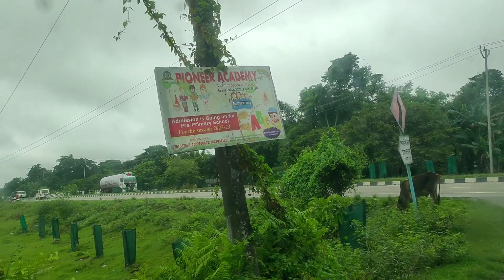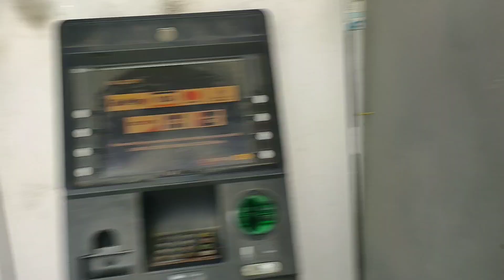A day with my sister!!@poojaboro9101